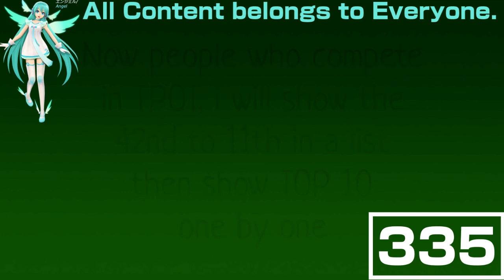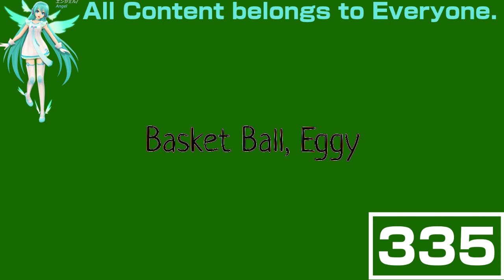(REQUESTED) Who had the Most Lines in TPOT In WatermelonFlangedSawChorded